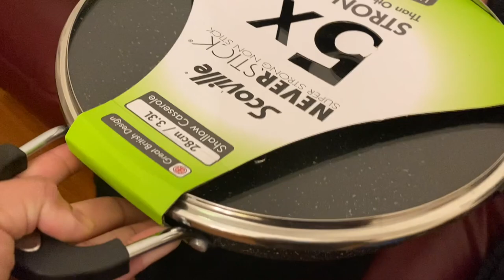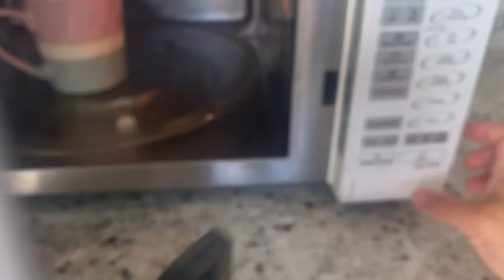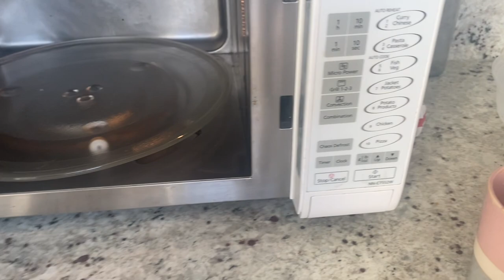পরিবারের সবাইকে কেন দাওয়াত দিলাম ?॥আমাদের গার্ডেনের এই বছরের লাস্ট ভেজিটেবল হারভেস্ট॥